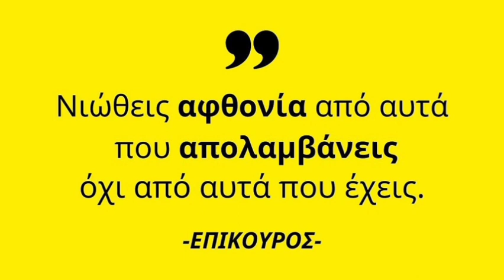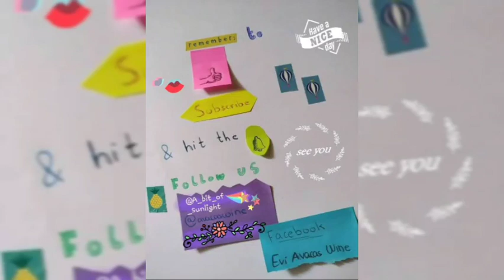Camp Saint-Nicolas of the Roof 2023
Another year to to the Camp in Saint-Nicolas of the Roof. Amazing place, dazzling landscape, great and friendly People, excited crossing the river, funny and happy moments!!!

If you want please find me on:

1: Instagram: @avacaswine and @A_bit_of_sunlight
2: Facebook: Evi avacas wines

I love to be your fresh time!!! Also do a 👍 if you like my video.
I love to see your comments and everything you want to question me!!!
If you have a suggestion for my videos or if you want to do some specific video I love to see your suggestions.